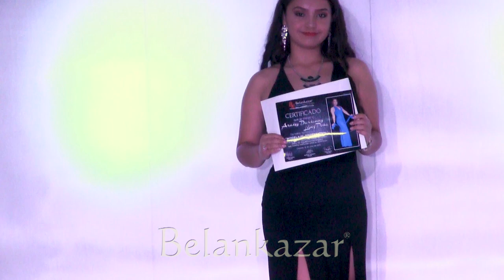Pasarela de Modeos Profesionales Mujeres - American Vintage parte 4